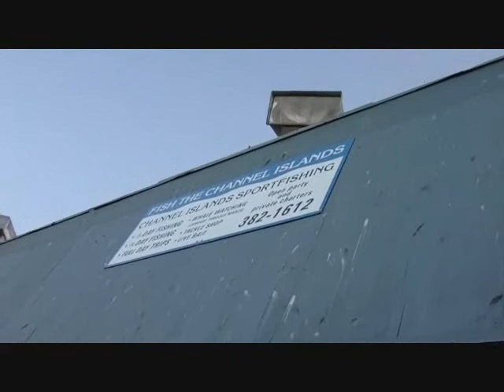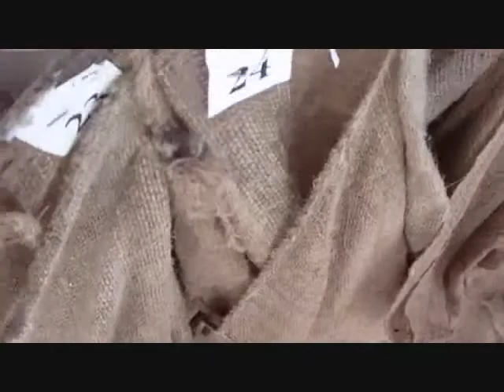Rio Mesa High School Fishing Club at Fishing Trip 11/16/2010 Part 1 (Vlog #1)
On November 16th, 2010, the Rio Mesa High School Fishing Club students went on a fishing trip along with the science teacher & club advisor Pete Weinerth and spartan alumni of 2005 Chris Ringor. Chris filmed his first vlog as a documentary and he caught a total of 18 fishes which hits a new record since catching 8 back from his junior year at Rio Mesa. Everyone aboard the Ranger 85 fishing boat along with Captain Alex. It was a full day fishing trip.